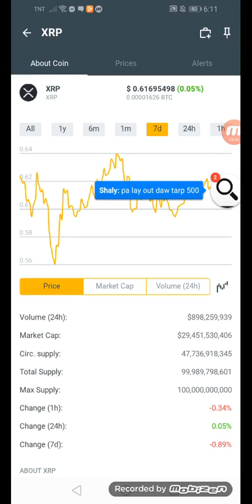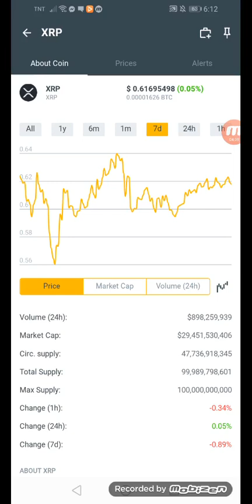XRP coins.ph hit $0.61695498 in just 7days +05% January 31,2022